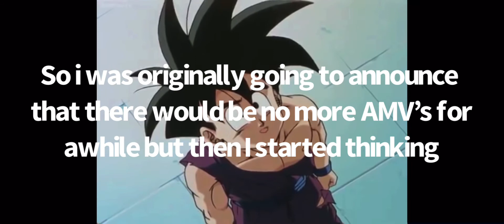Sad Announcement (Goodbye YT)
Goodbye😭
For now